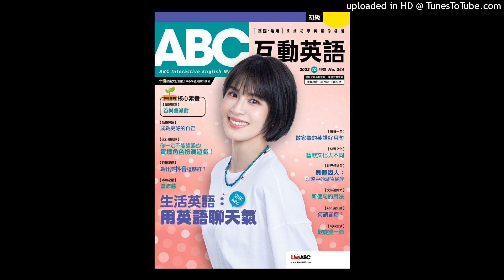ABC互動英語20230906短篇故事集金髮女孩與三隻熊 1